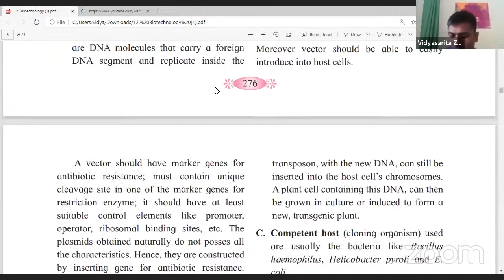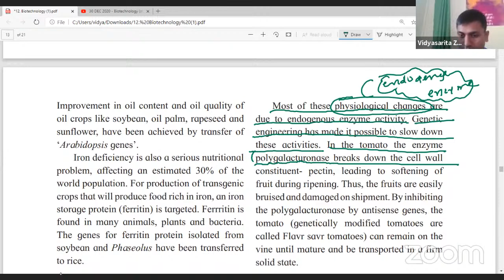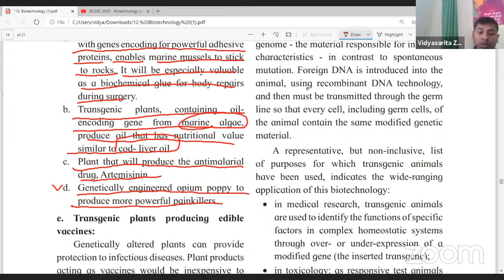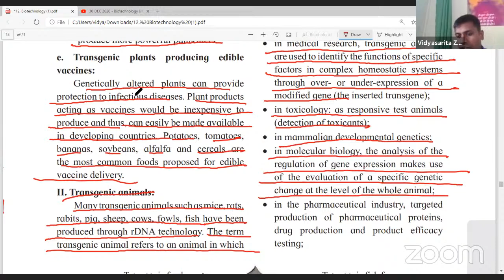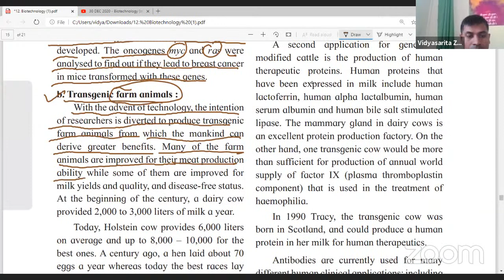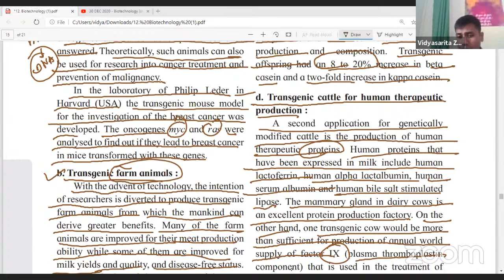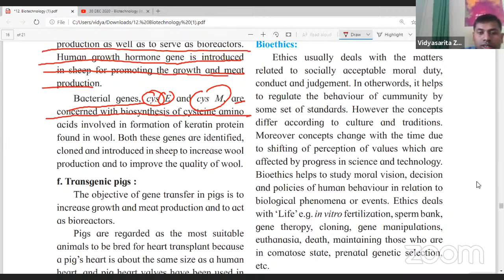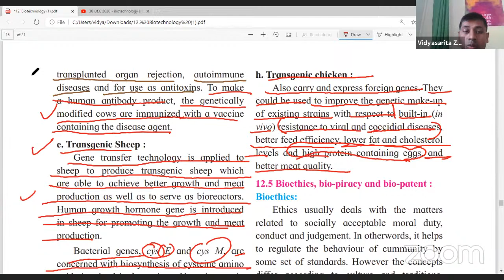30 DEC 2020 - Biotechnology (state board)